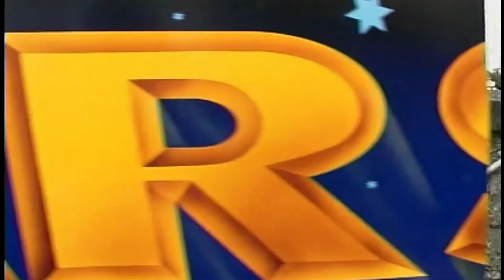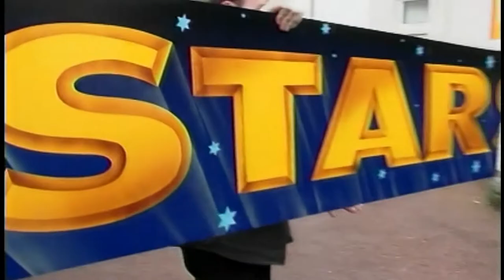Variety the Spice of Life 2000 Babbacombe Theatre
Variety - The Spice of life - a documentary made in 2000 by Pete Leonard and Russ Crombie in Babbacombe Theatre as a pilot episode for the BBC. It featured the show Stars in your Eyes produced by Colin Matthews. It didn't get commissioned.The show starred Matt Slack, Paul Burling, Jolene and Spencer & Lee